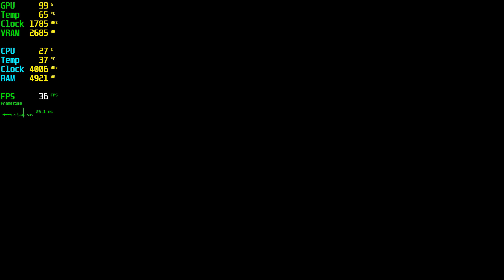GTA San Andreas Definitive Edition GTX 1050 Tİ - 1080p Ultra,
⏱ Timestamps ⏱
Start 0:00
1080p Ultra: 0:05